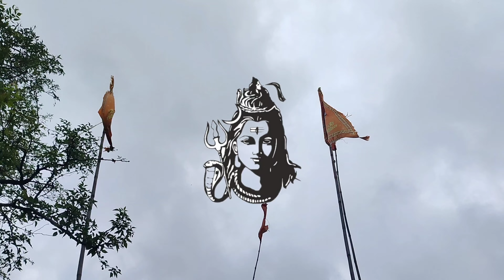महाकाल की New ALBUM || Manisha ने कि पूजा Mahakal की , New Full Video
SUJAT DAMOR NEW Video
sujat life style New Video
Sujat Damor New block
Sujat Manisha New video
Sujat Manisha Damor New blog
Sujat Manisha life style
Sujat Damor Youtuber
Sujat Manisha Youtuber
Sujat Damor New Full Video
Sujat Manisha block video
Preeti life style New video
Pari life style New video
Preeti damor new video
Pari damor new video
Sujat Damor New blogging video
Sujat Manisha New blogging video
Sujat Manisha official
Sujat Manisha Damor New video
Manisha life style New video
Sujat Damor New viral video
Manisha Damor New viral video
Sujat Damor Youtuber
Sujat Manisha Youtuber

Seema Haider Husband Ghulam Haider Latest Deatail Interview||Pakistani Seema Haider Husband Haider||

my YouTube channel Sujat life style